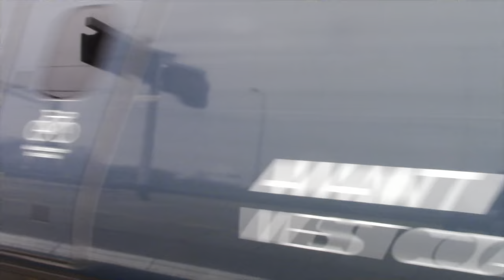Avanti West Coast - 2022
Welcome back to another video from Spottersuk, in this video we’re at a number of locations filming Avanti West Coast Railway Services on the West Coast Mainline.

Avanti have both class 390 pendolino Electric Multiple Units which are capable of speeds up to 125mph, which are also able to tilt round corners in order to allow them to maintain such high speed for longer periods of time. In addition to the Class 221 super voyagers which are diesel multiple units which can also travel at 125mph which are more common on routes to the north of wales such as holyhead.

Our station locations in the video include: Watford Junction, Acton Bridge, Crewe, Manchester Piccadilly, Milton Keynes Central, Carpenders Park and also South Kenton to name a couple!